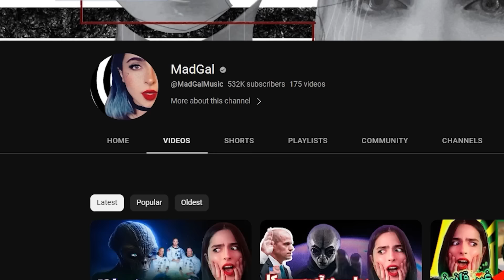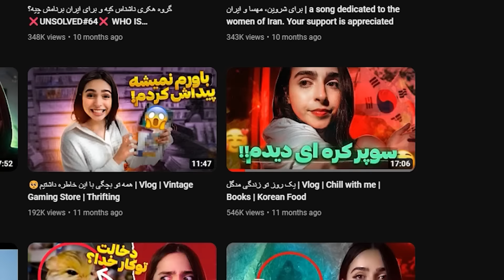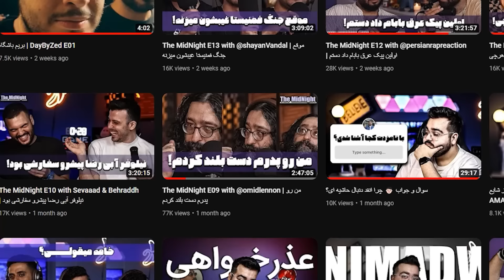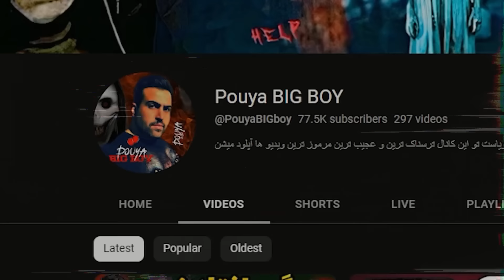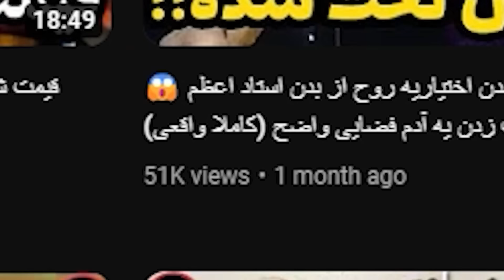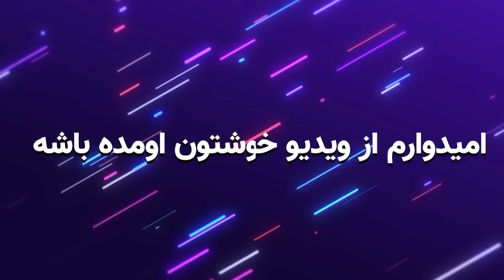روست ترسناک 😬 پدرمو کتک زدم !😯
امیدوارم از ویدیو خوشتون اومده باشه 😂